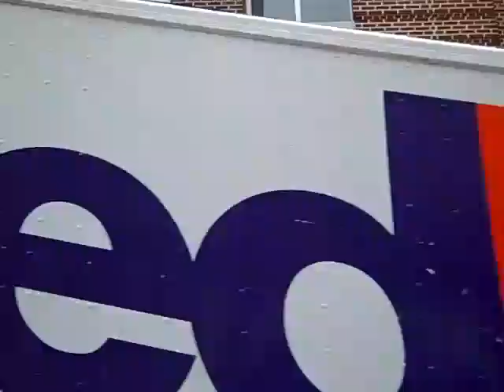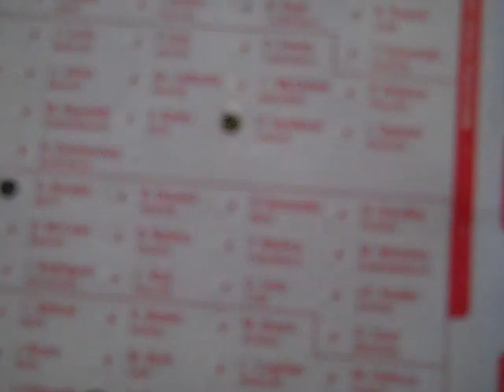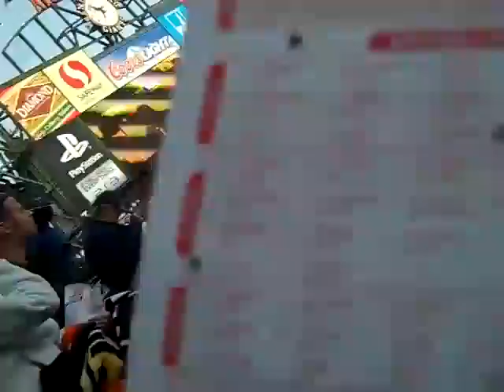Heart of Dorkness Part Four: Dorkness Concludes